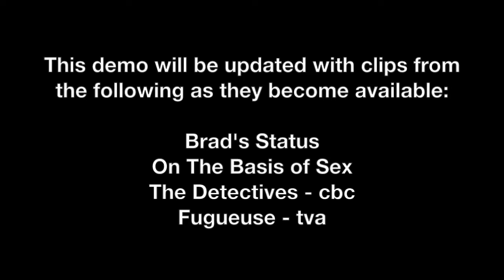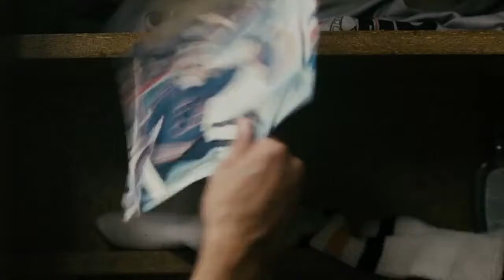KARL GRABOSHAS demo NOV. 2017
This demo includes scenes from the following projects:

Bellevue, Real Detective, Goon: The Last of The Enforcers, Bon Cop Bad Cop 2, Goon, The Lottery, and The Fischer Case.